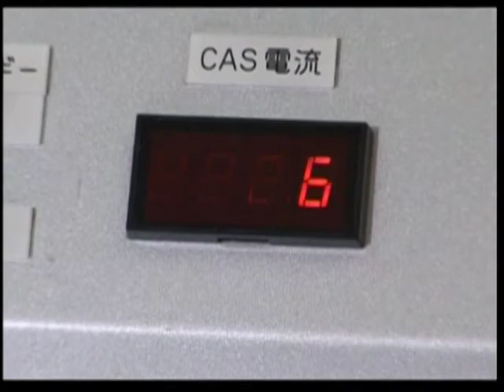World Business: Cold Gold 06/02/09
World Business: The word "revolutionary" is often overused. But several hundred food exporters from Mexico to Alaska and Europe have invested in a new freezer device that has been described as ground-breaking, and its Japanese inventor, a genius.